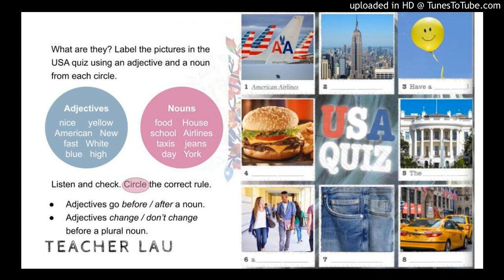2B 1.62 Grammar: Adjectives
Audio from coursebook English File 3E, Elementary - 2B, 1.62 Grammar: Adjectives